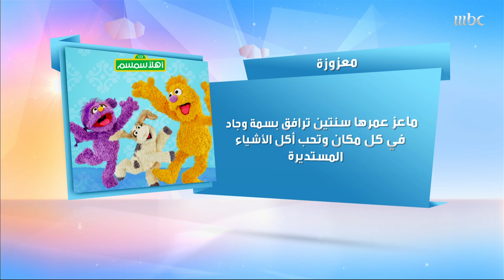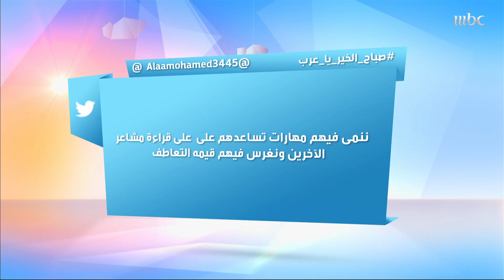غرغور أشهر شخصيات "أهلاً سمسم" يشارك في تقديم صباح الخير يا عرب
غرغور أشهر شخصيات أهلاً_سمسم يشارك في تقديم

  MBC1
لتوفّر للمشاهد العربي مجموعة متميّزة من البرامج والمسلسلات بشتى أنواعها الدرامية والكوميدية والترفيهية والدينية والمسابقات، والأخبار المنوّعة، وبرامج تلفزيون الواقع، بما يتناسب مع مختلف الأذواق. تتصدّر القناة باستمرار المراكز الأولى في ترتيب القنوات العربية الأكثر مشاهدةً وفق دراسات شركات الأبحاث التسويقية المستقلة، ما يجعلها الخيار الأول لجمهور القنوات العائلية في المنطقة بأسْرها. واليوم، ومع مضي ما يزيد على 25 عاما، لا تزال MBC1 تواصل انطلاقتها الرائدة، لتصبح محطة الترفيه رقم واحد للأسرة في المنطقة العربية، وذلك عبر حزمة من البرامج، التي تتنوع بين الرياضي مثل "صدى الملاعب"، وتلك التي تهتم بقضايا المرأة عبر "كلام نواعم"، أو التي تعني بأناقتها وبشرتها وجديد الموضة وذلك عبر برنامج"همسة"، اضافة للبرامج الخبرية التي تتناول الشأن السعودي بشكل خاص أو العربي بشكل عام من خلال برنامج "صباح الخير يا عرب. كما كان للدراما العربية، نصيب وافر على شاشة MBC1 التي عرضت مجموعة من أهم المسلسلات الحصرية التي تنتجها MBC مثل، مسلسل عمر، وسرايا عابدين، اللذان مثلا الانتاج الأكبر في تاريخ الدراما العربية. ليس هذا فقط بل كانت MBC1 النافذة الأولى التي تطل من خلالها أشهر مواهب الغناء العربية، من خلال برنامج Arab Idol أو برنامج The Voice أحلى صوت الذي صار هو الأخر حديث المواهب العربية الباحثة عن عالم الشهرة.